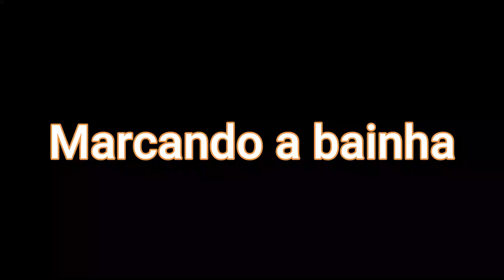Como costurar calça wide leg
ASSINE NOSSA REVISTA DA COSTUREIRA:

São mais de 300 moldes, mais de 100 vídeos de modelagem corte e costura, vários convidados e outras categorias, negócios, história e costura da moda, moda pet, moda praia, moda fitness, gastronomia, artesanato, patchwork e muito mais.